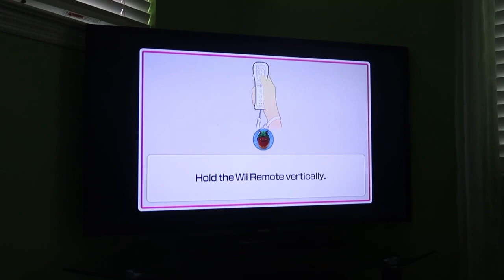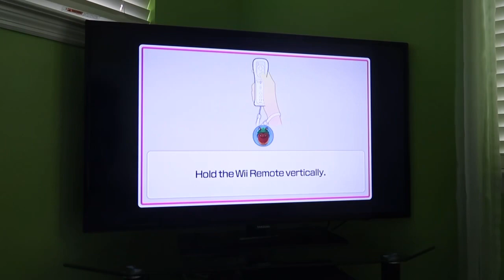(Part 3) Wii Party U TV Party Showcase 60fps - Highway Rollers (Bowser vs Master Difficulty)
In part 3 of this Wii Party U TV Party Showcase, I play Highway Rollers as Bowser whilst going against 3 CPU Miis on Master Difficulty.

This is by far one of the MOST DIFFICULT modes against the Master Miis because one unlucky roll can REALLY mess you up, even if you're dominating the minigames.